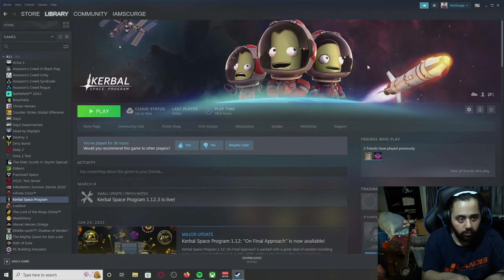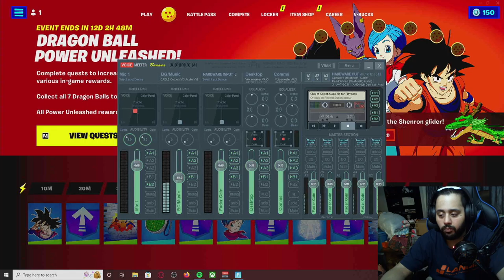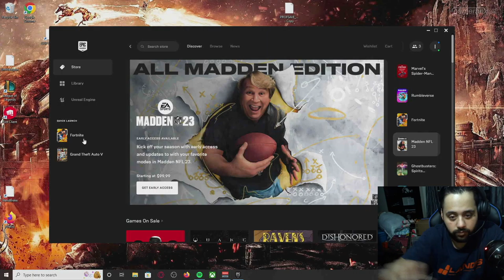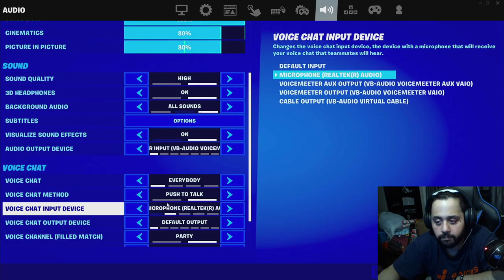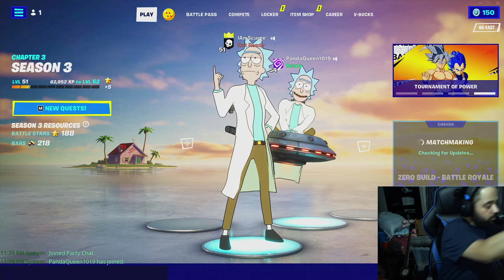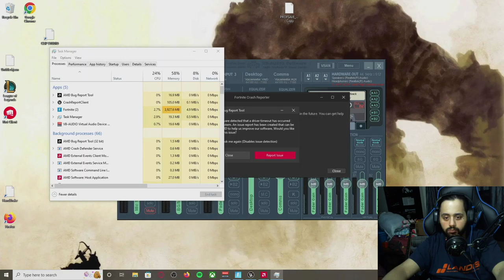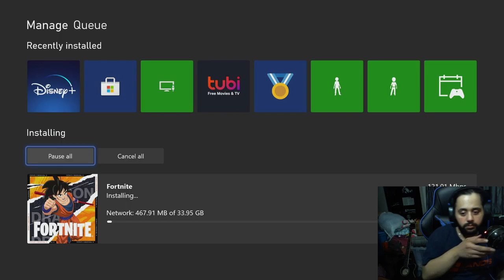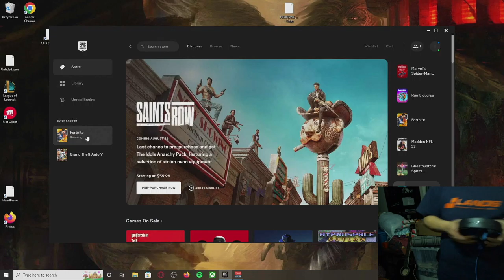IAmScurge Live! Fortnite! 2022-08-17